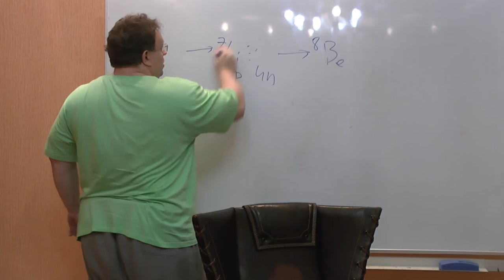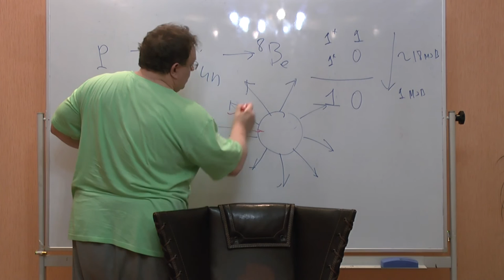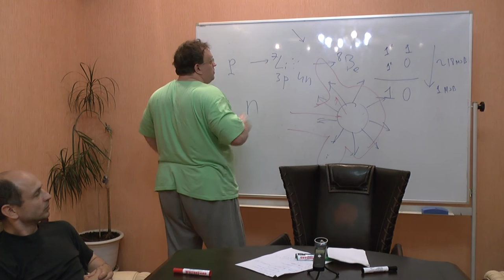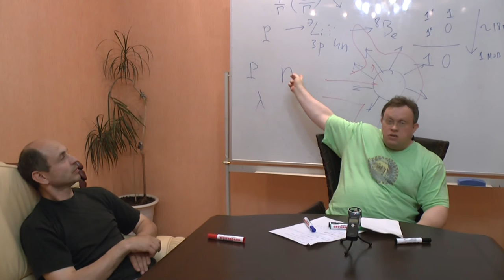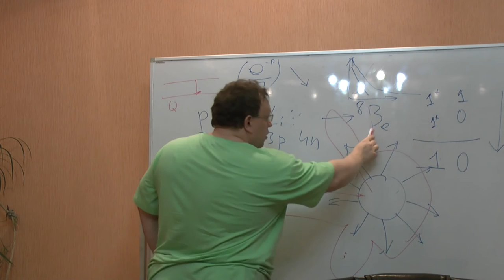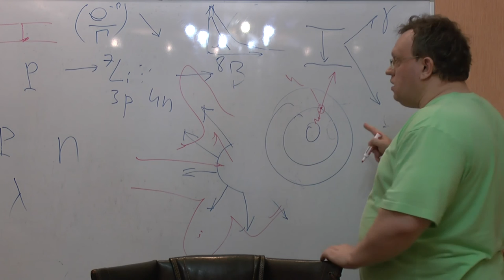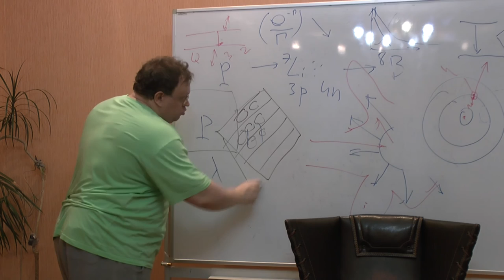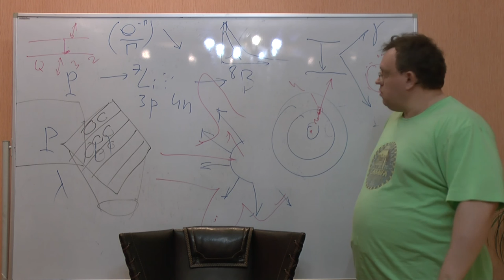О новом типе фундаментального физического взаимодействия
Группой венгерских физиков год назад был обнаружен сверхлегкий бозон массой порядка 16 МэВ. Существование такого бозона полностью противоречит Стандартной Модели.  Докладчик, считая этот бозон бозоном теории Юкавы, пытается строить на  этом основании теорию, объясняющую LENR реакции в биологических системах.